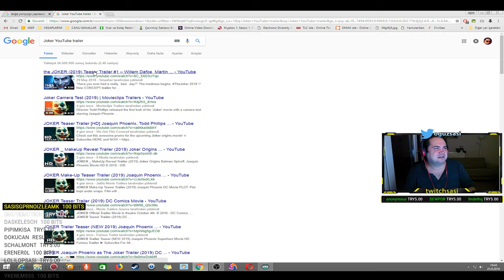Oğuz Sasi Google Translete İle İmtihan-4